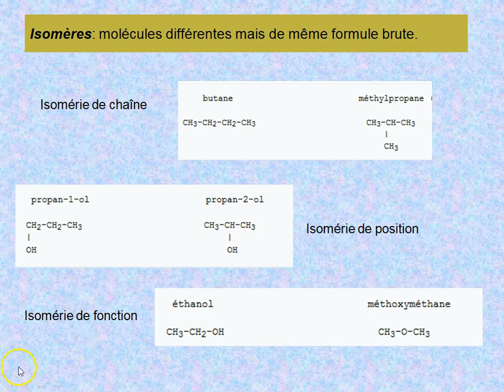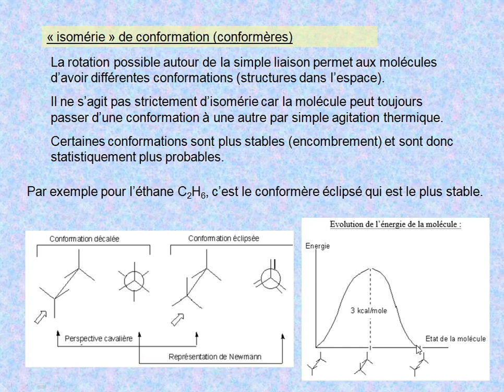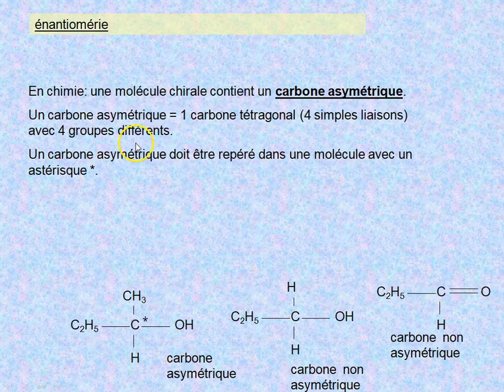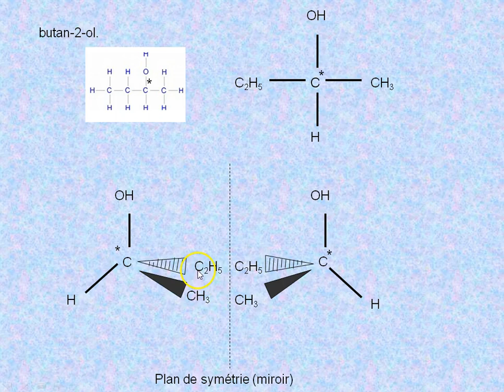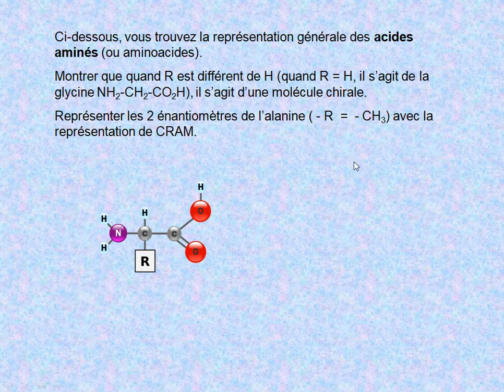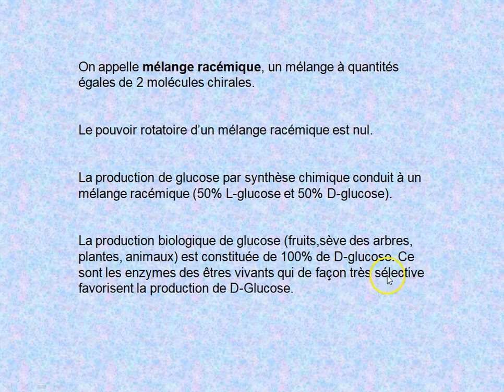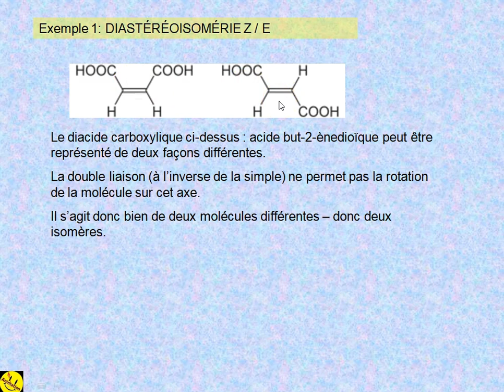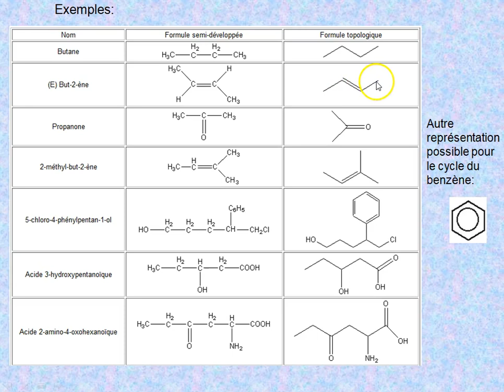stéréoisomères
Après quelques rappels sur l'isomérie, on présentera les différentes formes de stéréoisomérie, des conformères aux énantiomères et aux diastéréoisomères.